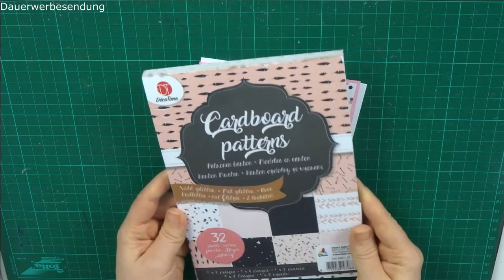Basteln: Silvester Schüttelkarte selber machen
In diesem Video zeige ich dir eine ganz einfache Anleitung für einen Schüttelkarte passend zum Jahreswechsel.
Ich wünsche euch einen guten Rutsch ins neue Jahr!

Bastelmaterial:
glänzendes Bastelpapier
Musterpapier: Craft Sensations
Stern Stanzschablone
Zahlen Stanzschablone
Folie

Wenn Du über einen dieser Links ein Produkt kaufst, unterstützt du mich. Für Dich bleibt der Preis unverändert. Natürlich kannst du die Produkte auch gerne in anderen Shops kaufen. Sie dienen nur als Beispiel für Dich. Ich danke Dir herzlich für deine Unterstützung

Ich danke Euch für euer Feedback, eure Treue auf allen Social Media Plattformen. Ganz liebe Grüße, Jacqueline